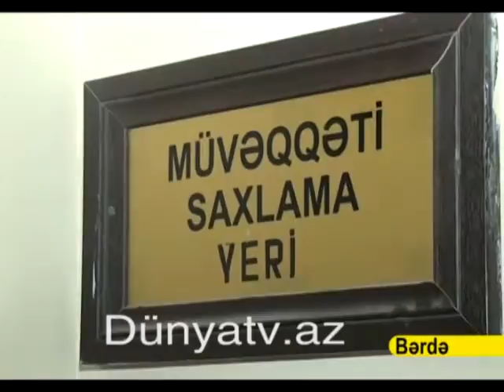14 10 14 berde ogurlug